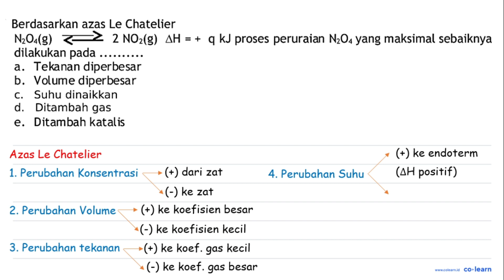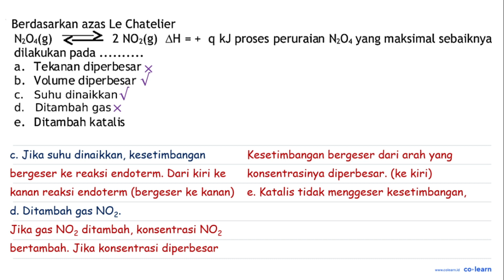Berdasarkan azas Le Chatelier N2 O4(g)&lt;2 NO2(g) segitiga H=+q kJ proses peruraian N2 O4 ya...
Berdasarkan azas Le Chatelier
N2 O4(g)&lt;2 NO2(g) segitiga H=+q kJ proses peruraian N2 O4 yang maksimal sebaiknya dilakukan pada .
a. Tekanan diperbesar
b. Volume diperbesar
c. Suhu dinaikkan
d. Ditambah gas
e. Ditambah katal is

Topik atau Materi: Pergeseran Kesetimbangan dan Faktor-Faktor yang Mempengaruhinya - Kesetimbangan Kimia dan Pergeseran Kesetimbangan - Kimia Fisik dan Analisis - Kimia Kelas 11 SMA -

Sumber Soal: Kimia scribd.com SMA Batch 2 , N/A

00:00 : Bedah Soal
01:00 : Konsep, rumus dan pengertian Pergeseran Kesetimbangan dan Faktor-Faktor yang Mempengaruhinya
01:18 : Langkah penyelesaian soal
01:25 : Jawaban akhir
01:55 : Penutup